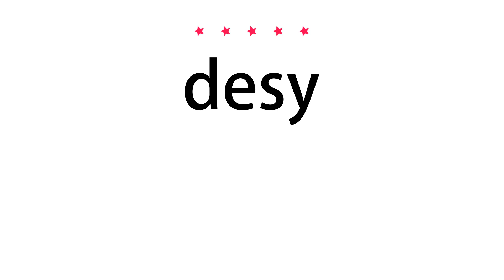How to pronounce desy - Vocab Today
The pronunciation of the word desy in Amercian accent is demonstrated in this video. If the word is from another language, such as brand name, it will be pronounced in its original language. Based on the word frequency, this is of 5 stars difficulty.